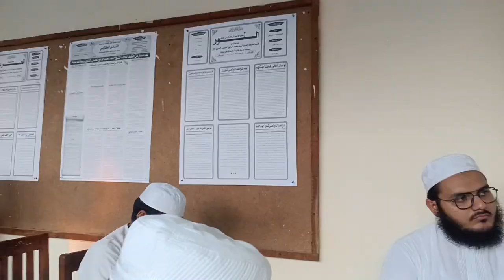كلمات تشجيعية للتحريض على الصحافة العربية الإسلامية: الدكتور محمد فرمان الندوي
انعقدت الحفلة الإفتتاحية للصحف الجدارية في ٢٠/أغسطس ٢٠٢٣ء المصادف ٢/صفر المظفر ١٤٤٥ه‍ علی الطابق الثاني لمبنی کلية اللغة وآدابها بعد صلاة العصر مباشرة تحت رئاسة فضيلة الأستاذ محمد علاء الدين الندوي عميد كلية اللغة العربية وآدابها.

دار العلوم التابعة لندوة العلماء لكناؤ الهند.
دار العلوم ندوۃ العلماء لکھنؤ ہندوستان ۔
दारुल उलूम नदवतुल उलमा लखनऊ भारत।

          Darul Uloom Nadwatul Ulama (translated as, House of Knowledge and Assembly of Scholars University) is an Islamic seminary in Lucknow, India. It was established by the Nadwatul Ulama, a council of Muslim Scholars, on 26 September 1898. This educational institution draws large number of Muslim students from all over the world. Nadwatul Ulama fosters a diverse range of both scholars and students including Hanafis(the predominant group), Shafi'is and Ahle-Hadith, Barelwi'is etc. Additionally it is one of very few institutes in the region to teach the Islamic sciences completely in Arabic.
           Nadwa means assembly and group, it was named so because it was constituted by a group of Indian Islamic scholars from different theological schools.
           Darul-Uloom is the educational body of Nadwatul-Ulama which was formed in Kanpur in 1893. It was eventually shifted to Lucknow in 1898 and the Islamic cirriculum was updated with modern sciences, mathematics, vocational training and the addition of an English Department.